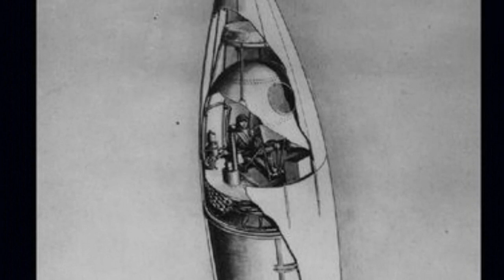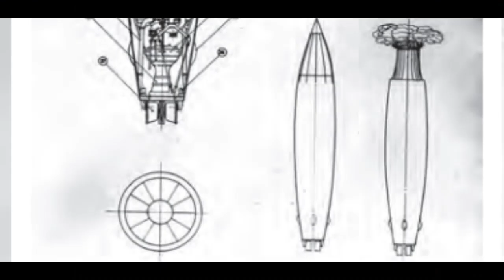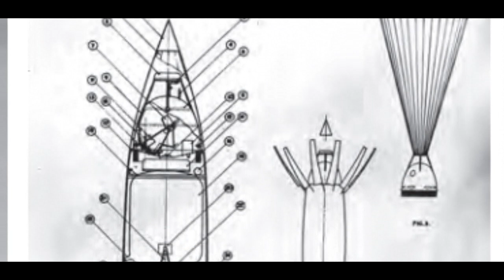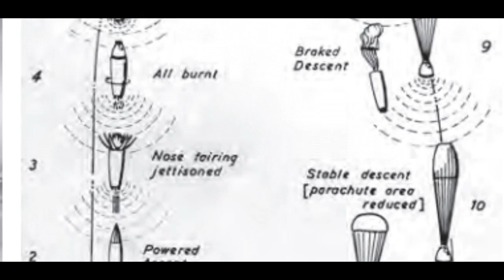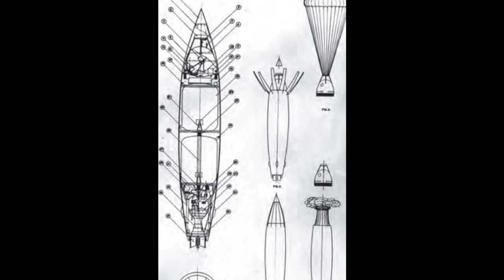Megaroc Projesi - İngiltere Uzay Yarışını Nasıl Kaybetti?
Uzaya ilk insanı Sovyet Rusya'nın değil de İngiltere'nin çıkartsaydı acaba neler olurdu? İngiltere'yi Uzay yarışının galibi yapabilecek olan ancak büroksayiye kurban giden Megaroc projesi videomuzun konusu oldu. Hepinize iyi seyirler dileriz.